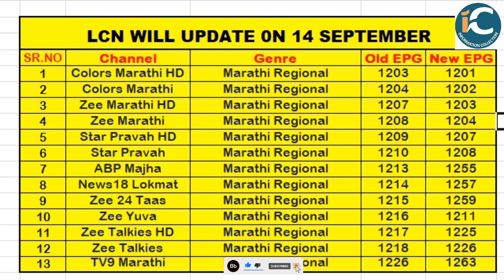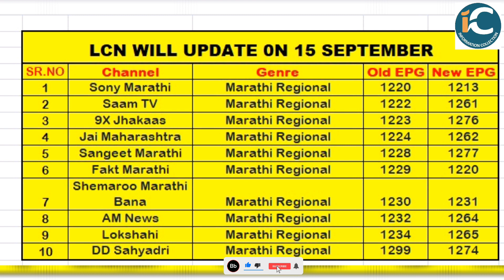TATA SKY DTH में 14 और 15 सितम्बर से होने जा रहा है 23 चैनल का LCN में बदलाव INFORMATION COLLECTION